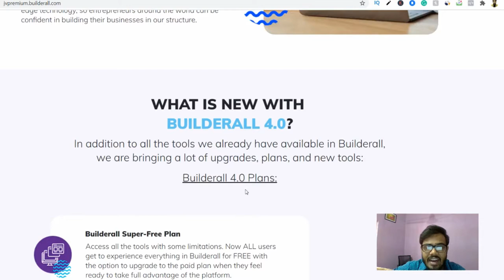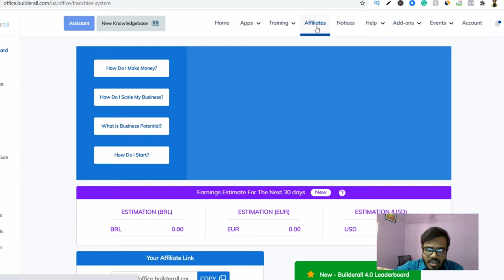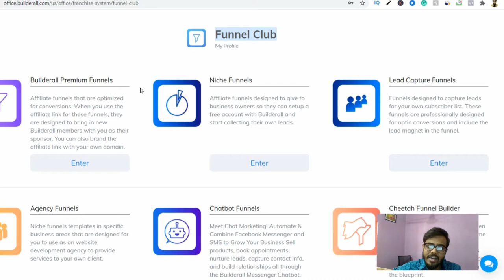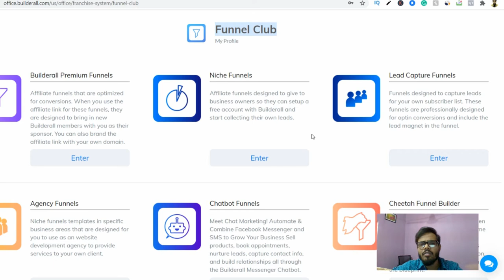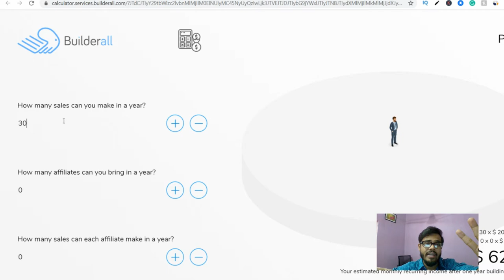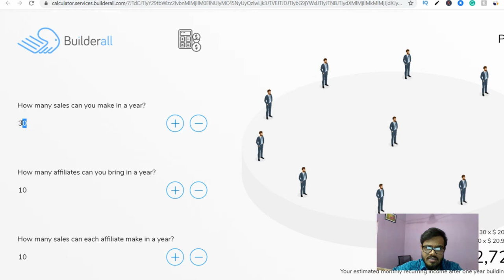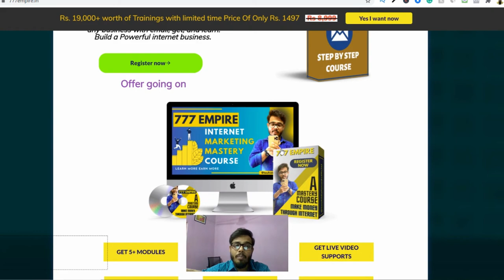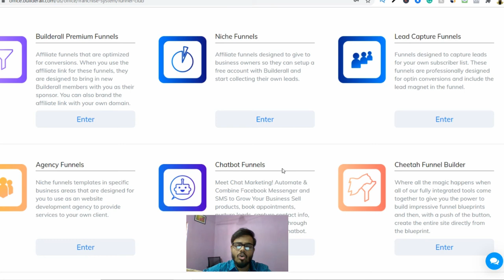Win a MacBook pro 2020 + 777emprie | affiliate marketing training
In this video, you will know how can you win an apple MacBook pro..

KEEP CONNECT
BE HAPPY.